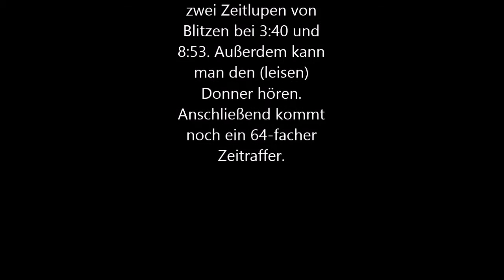Gewitter 19.07.2015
Am 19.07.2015 zog an Großheide ein Gewitter vorbei. Ich habe davon 18 Minuten Echtzeitaufnahme gemacht und zusätzlich 2 Zeitlupen nach Blitzen und ein 64-facher Zeitraffer am Ende des Videos.